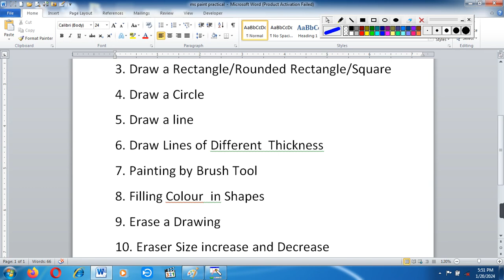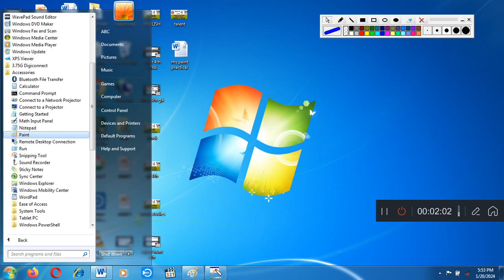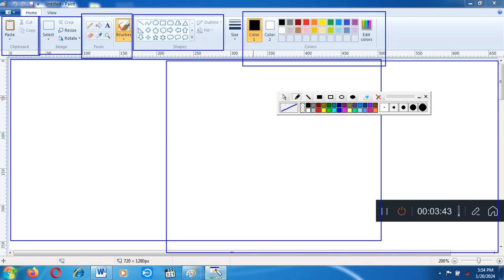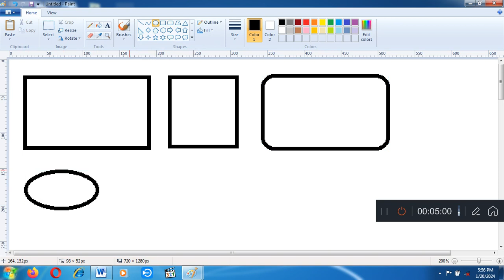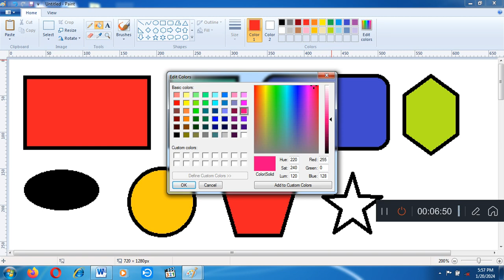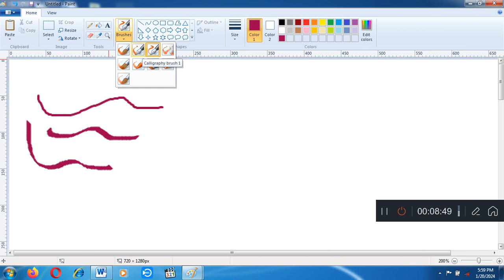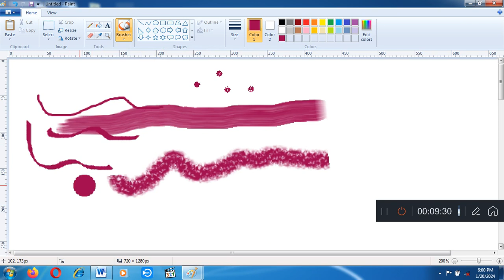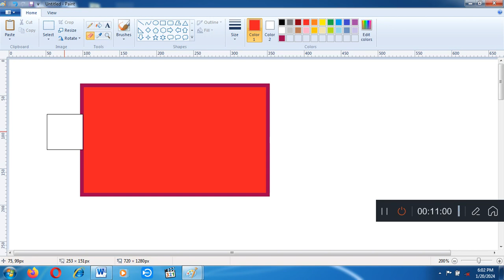Class 2 Computer Practical/How to Draw on a Computer// CBSE | MS Paint/Different Shape Draw & Fill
# My patshala by neetu nigaClass 2 Computer Practical/How to Draw on a Computer//   CBSE | MS Paint/Different Shape Draw & Fill